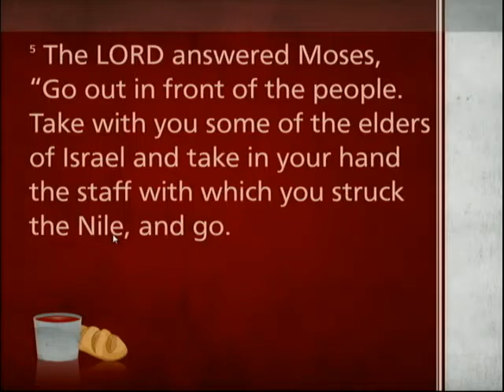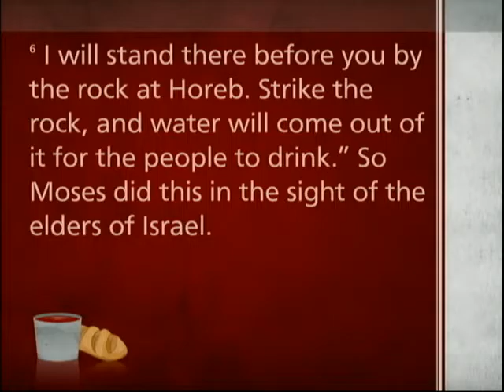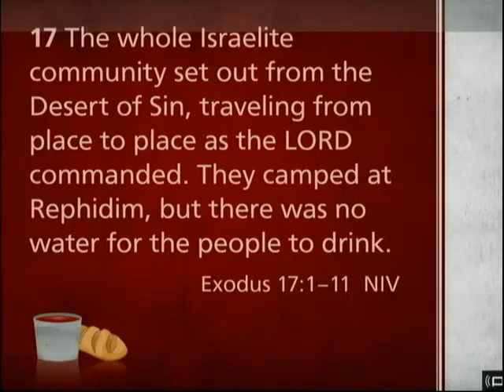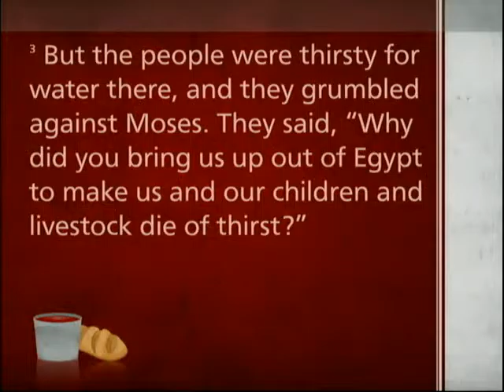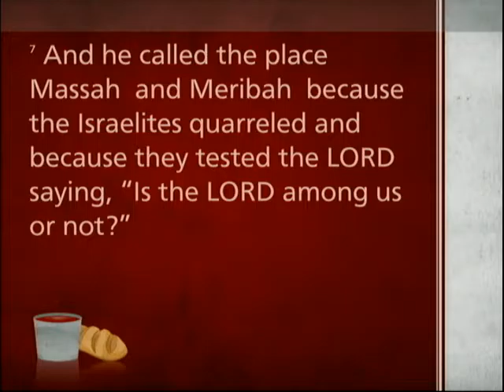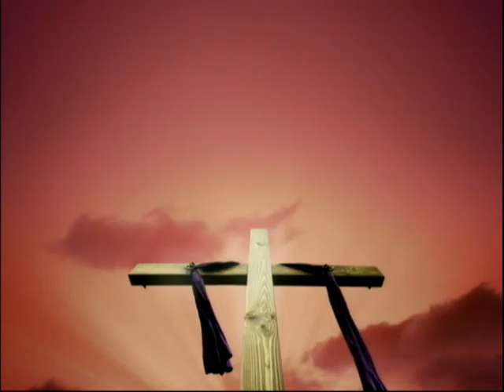Pastor Taft Quincey Heatley-Fight For Your Destiny-May 15, 2016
Pastor Taft Quincey Heatley, Senior Pastor, Shiloh Baptist Church, Alexandria, VA continues his "Destiny Series".